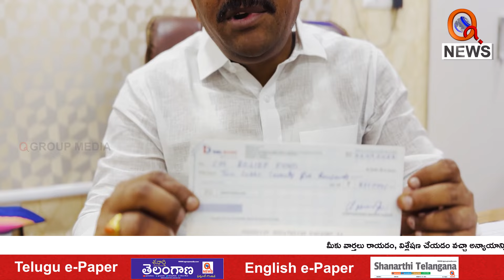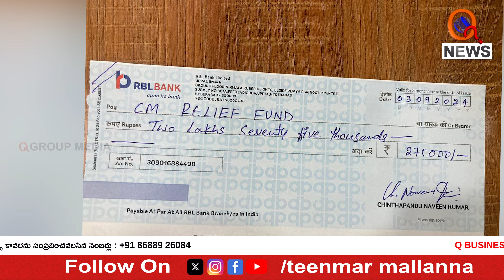వరద బాధితులకు అండగా ...తీన్మార్ మల్లన్న | Teenmarmallanna help to Flood Victims | Qnews